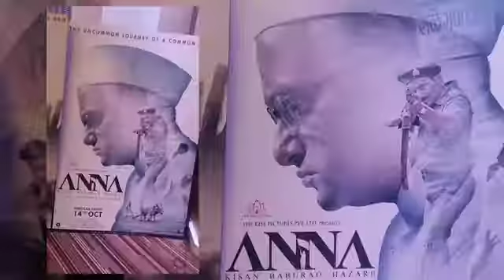Will Arvind Kejriwal play a villain in Anna Hazare's biopic?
Anna Hazare's biopic will hit the theaters on 14 October. We are curious whether Delhi Chief Minister Arvind Kejriwal will play a vilian in the film? Listen into what he has to say about his former aide.